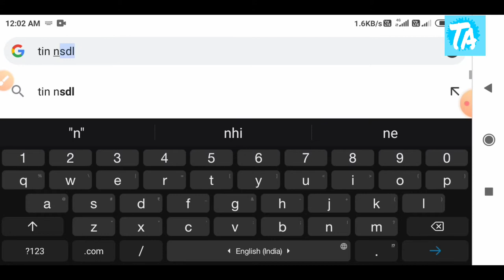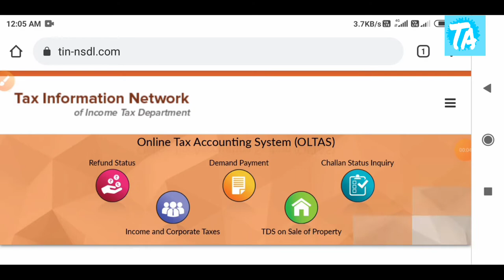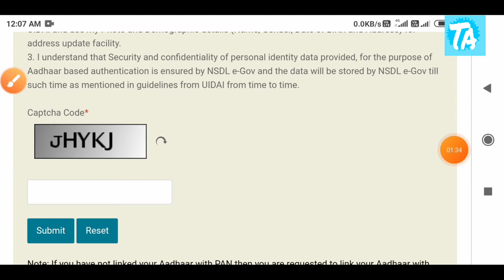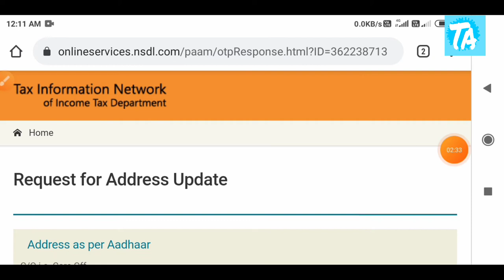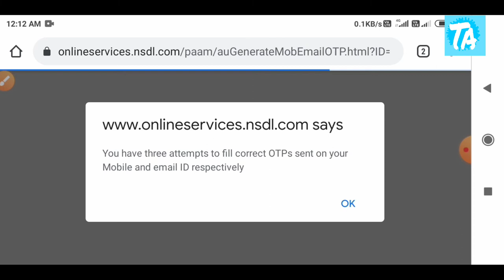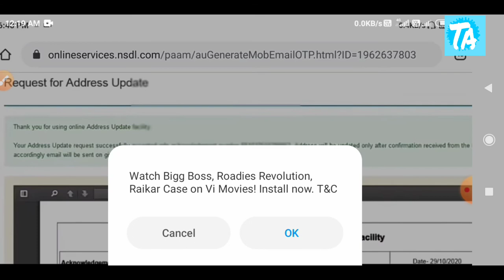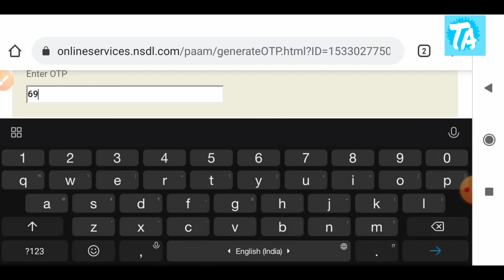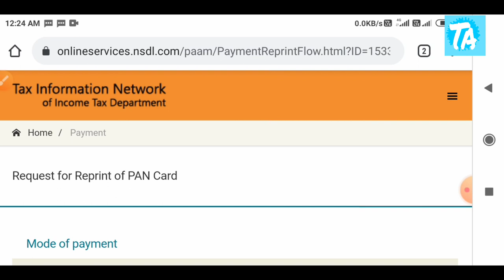How To Update Mobile Number In Pan Card | Pan card me mobile no kaise change kare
Doston aaj ki video mein aap janege ki pan card mein mobile no, email id or address kaise change karte hai to mujhe umeed hai ki aapko video zaroor pasand aayegi,